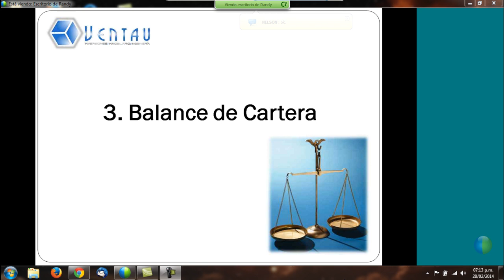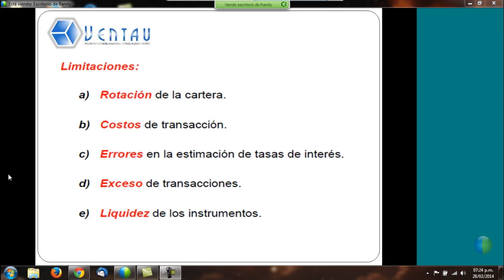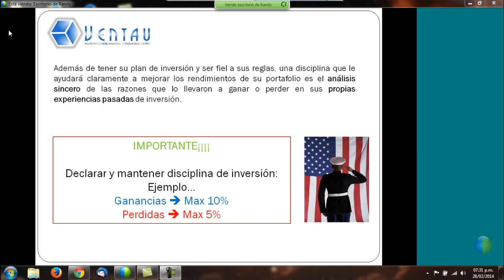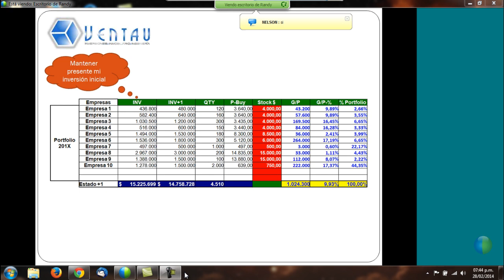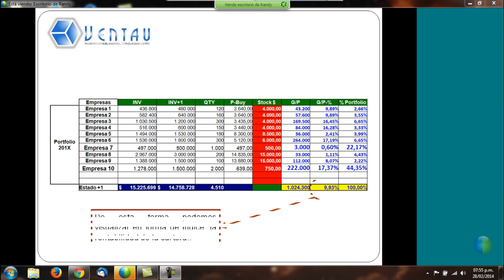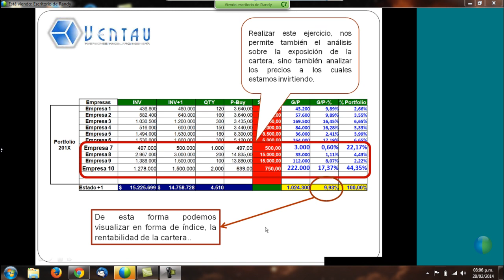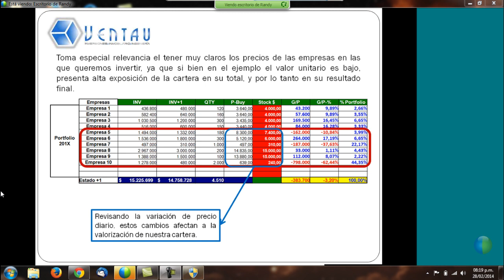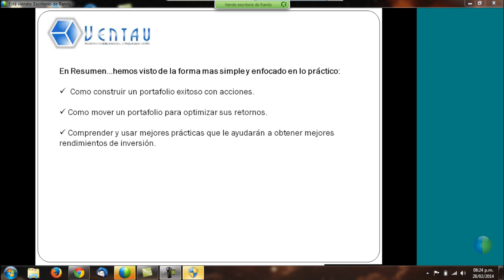Curso de Portafolios Chile Randy Jimenez Parte II (HD)